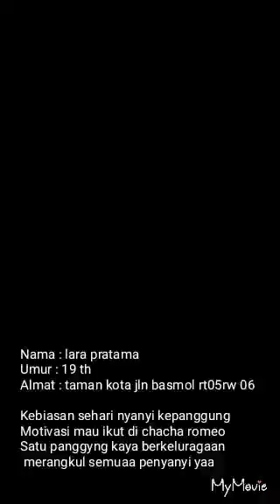KANDAS LARA PRATAMA LIPUTAN VJ CHACHA ROMEO